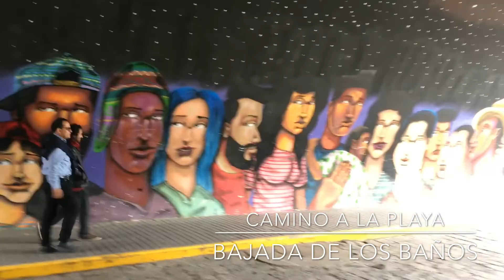Julián Falconi. Parte 1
Julián nació el 01 de Abril del año 1986 en la conocida clínica de la Sra. Irma Morón, en el distrito de Barranco.

Sus estudios escolares los realizó en Barranco pasando por el Colegio MonteroBernales, Experimental (hoy NicanorRiveraCaceres) en el colegio ReynoDeEspaña y finalmente en el colegio JesusSalvador qué hoy ya no existe

Con 10 años y junto a su amigo Daniel visitan furtivamente el taller de teatro MochaGraña en Barranco donde, luego de mirar la obra, Julián se enamora de la actuación haciendo de ésta su carrera y profesión.

Con aún 17 años de edad empieza a trabajar en el Ministerio de Cultura. Luego, a los 20 se toma un respiro para decidir sobre sí.

Es así qué, camino al taller de actuación y artes, Mocha Graña, donde ya adquiría instrucción y experiencia, se topa con el anuncio de un casting en la academia taller del gran maestro y actor PietroSibille quien luego de evaluar la interpretación del guión asignado a Julián, lo toma para encaminarlo en la actuación.

Julián logra trabajar en algunas puestas en escena en Perú y luego viaja a Argentina radicando en la hermosa ciudad de La Plata donde continua estudios de cine, teatro, luces, sonido, etcétera.

Se declara admirador de los actores peruanos RobertoMoll, JaimeIsola, PietroSibille, JaimeLertora, etcetera y de famosos como Robert de Niro, Al Pacino, Susan Sarandon y Meryl Streep y de los Actores Argentinos Darin y Roth...

Continúa ...